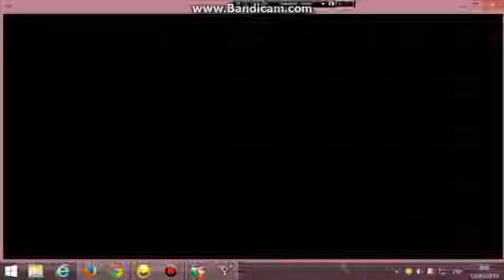dnilsantos D/F vs Larry6584 tm 8 ball 13/(05/2014